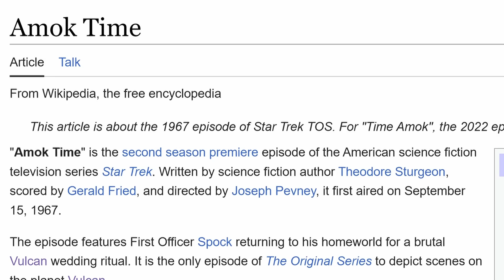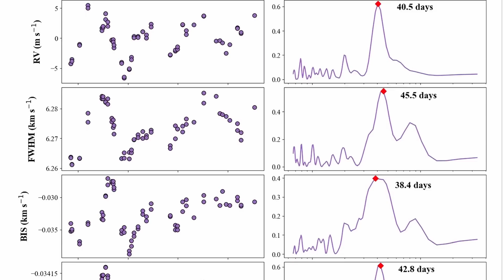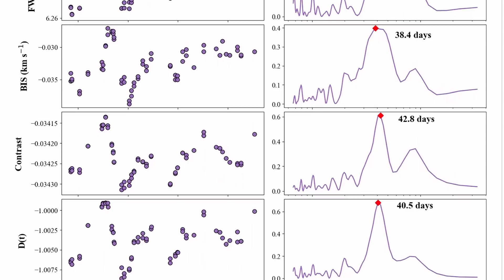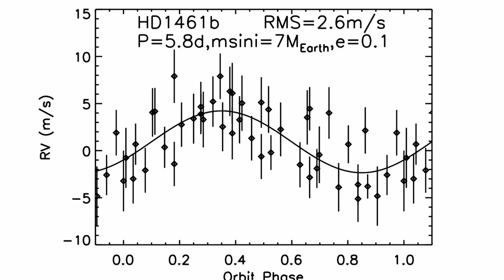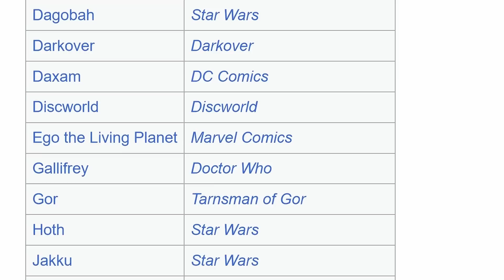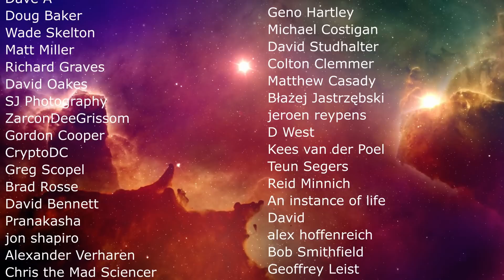Sorry Trekkies, Real Life Planet Vulcan Was Just Killed By Science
Hello and welcome! My name is Anton and in this video, we will talk about Vulcan

0:00 Vulcan is no longer there!
0:30 30 Eridani system
3:20 Wobbling star
4:30 Was Vulcan real?
5:10 Study provides new results
7:00 Explanations
8:00 Conclusions